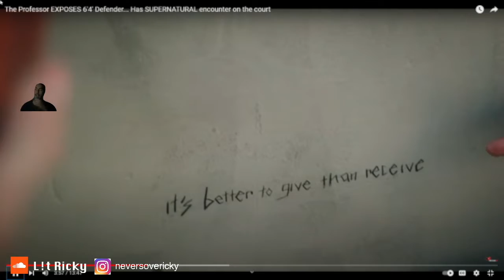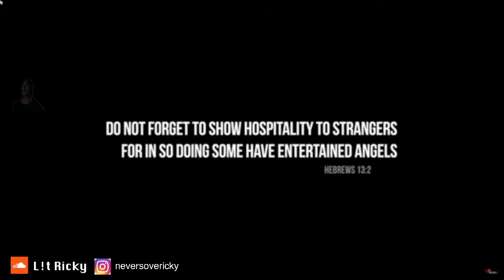proffessor expose 6'4 defender reaction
professor orignal video